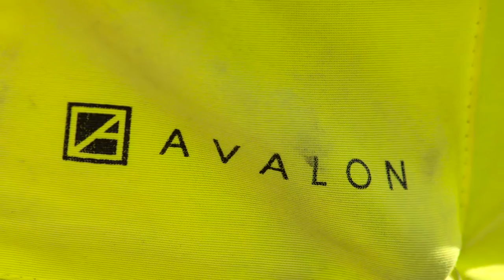Build a career with AvalonBay Construction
At AvalonBay, we’re driven by a bold purpose: Creating a Better Way to Live. We do this by providing distinctive apartment living experiences and contributing to the vitality of local communities. Built around our desire to fulfill this purpose, our culture is what sets us apart. All AvalonBay associates, from community maintenance managers to development directors to accounts payable analysts, have a role to play in bringing our purpose to life.